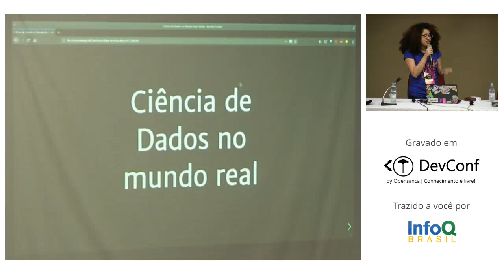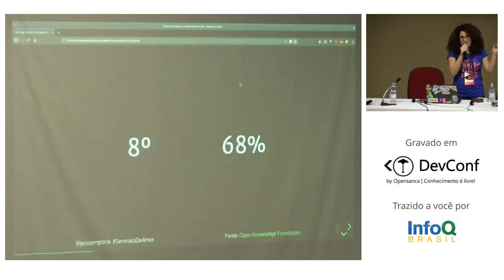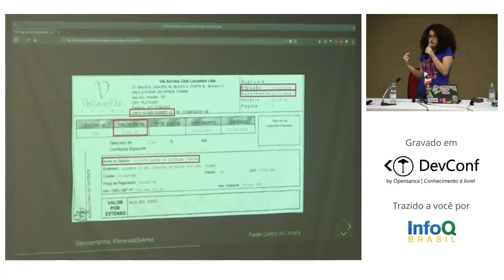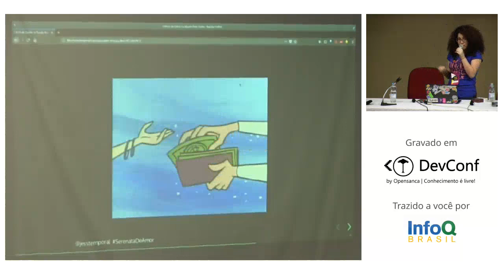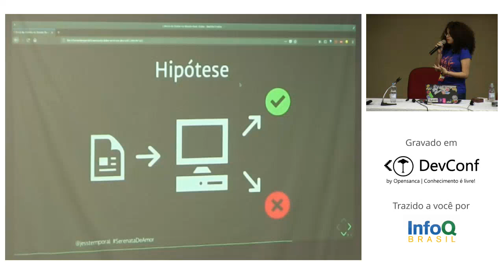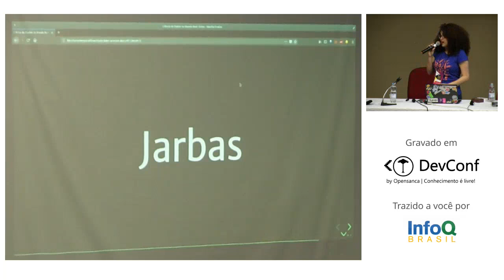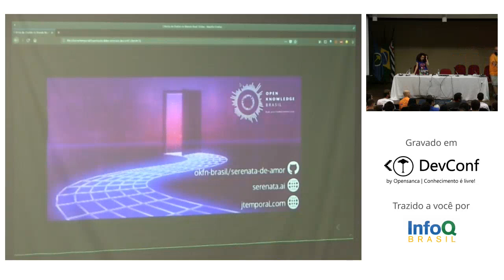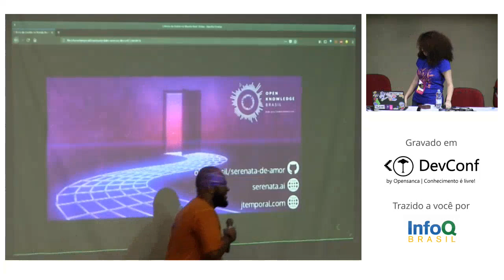Ciência de dados no mundo real com Serenata de Amor - Jessica Temporal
Desenvolvedora e cientista de dados na Nuveo, co-fundadora do Pizza de Dados, o podcast brasileiro sobre ciência de dados, PyLady, Woman Who Go e também mantenedora do projeto Operação Serenata de Amor.
É possível fazer ciências de dados no mundo real? Conheça mais sobre a Serenata de Amor, projeto que enfrentou todas as dificuldades de lidar com dados abertos governamentais e mostrou que é possível identificar gastos irregulares dos nossos deputados utilizando dos dados abertos e muito Python.